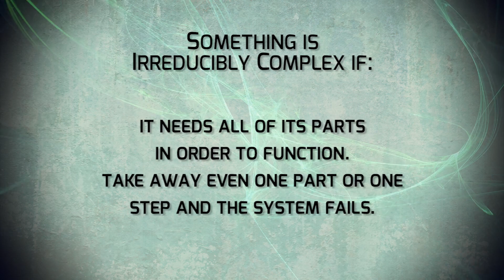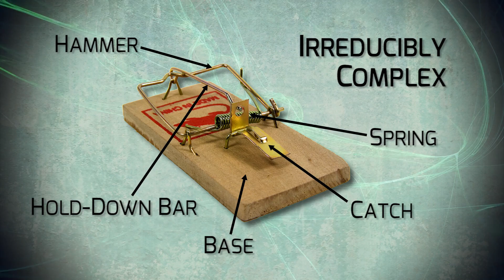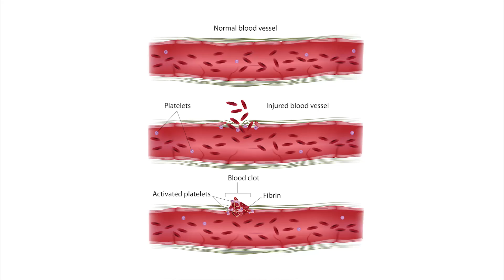Blood Clotting - Why You Should Believe In Creation ... And Not Evolution | David Rives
Why should you believe in creation, and not evolution? I mean, scientifically speaking. Haven’t we proven that evolution is a fact?

The theories of evolution would indicate that life is the result of chance processes over millions of years. It would claim that life, and all of life’s systems, have slowly evolved from simple to complex. But many of the features we see in nature are irreducibly complex. What does this mean?

Well, something is irreducibly complex if it needs all of its parts in order to function. Take away even one part, or one step, and the system fails. For example, a modern car is very complex but it’s not irreducibly complex. You can get rid of the air-conditioning, power windows, or seatbelts without rendering the car useless. The fenders could go, back seats, speaker system, even the windshield, and it would still be functional as an automobile. A mousetrap, on the other hand, isn’t very complex but it IS irreducibly complex. Each piece is needed or the trap won’t work.

Now, in nature we see many examples of irreducible complexity. Let’s look at the blood clotting mechanism. Say you’re preparing dinner and just as you get that last roll buttered for the oven, you slice your finger! Okay, you don’t think about the incredible, complex process going on inside your body to stop the bleeding and form a protective clot. You just slap on a Band-Aid and go on with your day. But inside your body an amazing process is happening!

Blood clotting requires what’s called a “cascade.” This means each step is vital for the next step. You can’t skip a step in the cascade as each one is dependent on the previous step. The blood clotting cascade requires over one hundred steps! Each step must be in place the first time an animal is cut or it will slowly bleed to death. How did over ONE HUNDRED STEPS just happen to ALL be in place at the right time? Having half the steps is no good. The animal will bleed to death and not pass its genes along. No evolution! The whole system must be in place the first time it’s needed.

And not only do all these steps have to be in place, but the body also needs to be able to clot the blood just right so only the cut is sealed, and not the entire blood vessel. Clots are lifesaving when they seal a wound, but deadly if they block the blood supply. And yet our body knows how to do this without us even having to give it a single thought.

Blood clotting is a challenge for evolutionary ideas. There’s no way all of the necessary steps could’ve all evolved together at the same time. Instead of trusting in these old, outdated, and sometimes ridiculous ideas of Darwinian evolution, perhaps we should be looking towards the new research – scientific data that seems to be pointing us BACK - to Biblical accuracy.  A Creator Who intelligently designed the Universe, life, AND the blood clotting mechanism.

Just one more scientific reason that you shouldn’t believe in human evolution. It takes a LOT of faith.